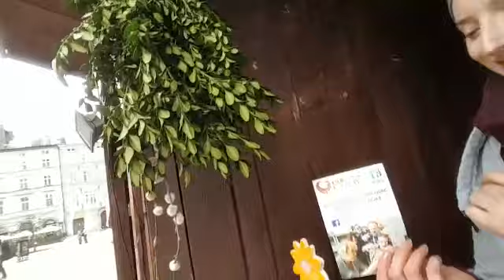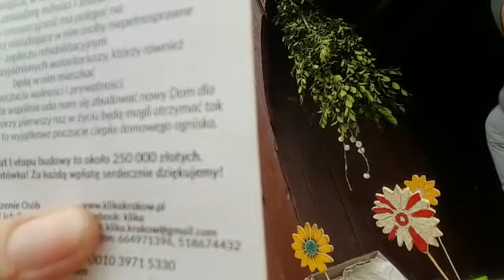A Home for the Disabled- Kamila with Klika - Krakow, Poland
It's not every day that you meet angles, and I found one today at the Easter Market at the Square in Krakow, Poland. The girls brought me to the booth and I couldn't stop buying these handmade (mostly by disabled, but some finer details by their friend) heart filled treasures.

Afterwards any way you may want to be involved or to see more of the light these people and this organization bring..

Have any thoughts? Share your love in the the comments below.